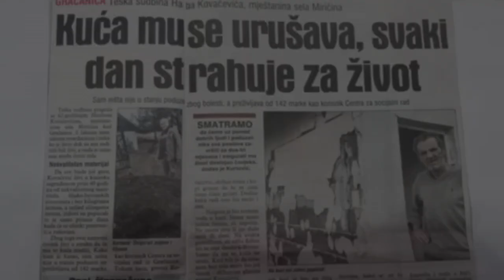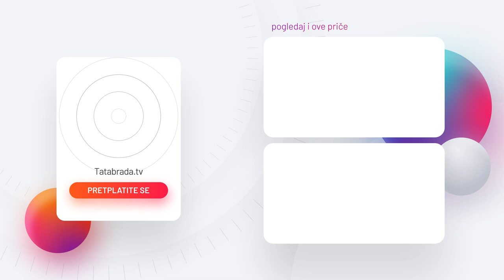Niko sretniji od njega. DOBIO JE NOVI DOM!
Podsjetimo, Hasan Kovačević je živio u kućerku sagrađenom prije 40 godina od nekvalitetnog materijala, šljako-betonskih elemenata i bez kilograma željeza, a usljed slijeganja terena, zidovi su popucali te je samo bilo pitanje dana kada će se objekt pretvoriti u ruševinu.

Zbog toga je ovaj nesretni čovjek živio u strahu da će mu se kuća srušiti. Kako kaže, sam ništa nije mogao poduzeti jer preživljava od 142 marke kao korisnik Centra za socijalni rad iz Gračanice.

Danas je u Miričini upriličena svečana ceremonija otvaranja novoizgrađene kuće Hasibu Kovačeviću.

Adil Kurtović veliki humanista, pokrenuo je inicijativu da se izgradi novi dom za Hasiba Kovačevića. Učešće su uzeli mještani Miričine zajedno sa predsjednikom MZ Miričina, zatim ljudi velikog srca iz drugih mjesta.
Akciju je podržao i gradonačelnik grada Gračanice Nusret Helić.

Uručene su zahvalnice svima koji su uzeli učešće u izgradnji novog doma za Hasiba Kovačevića.

ĆEHAJE B.B,
Srebrenik 75350